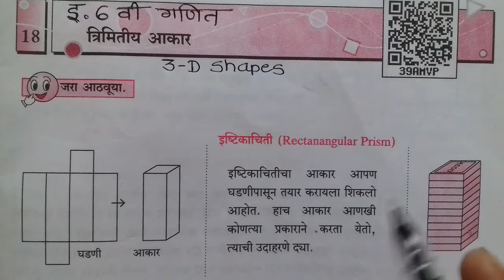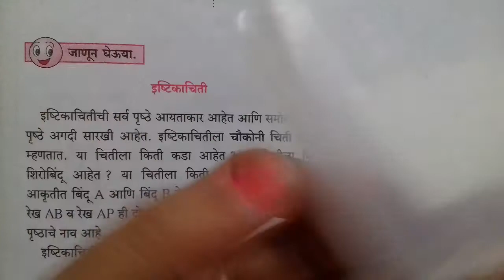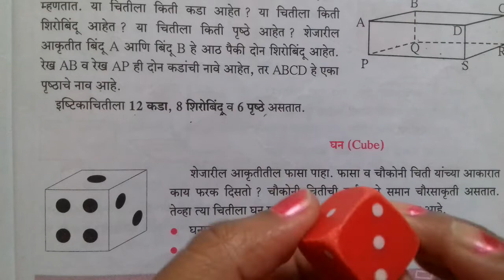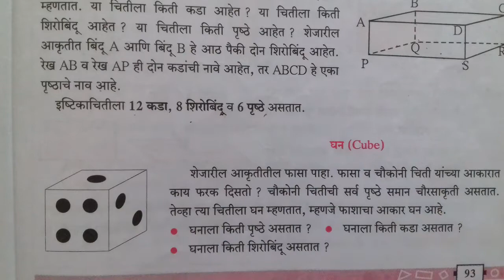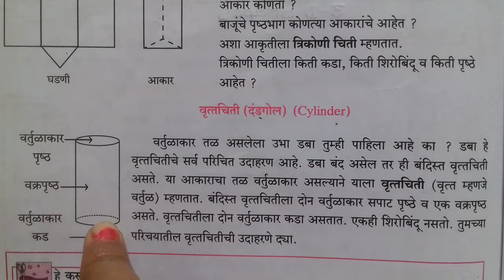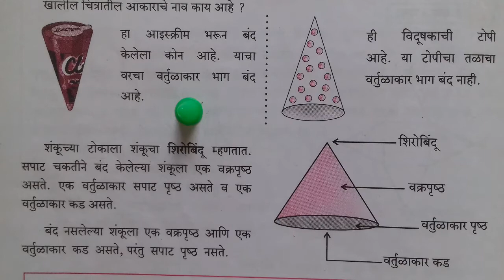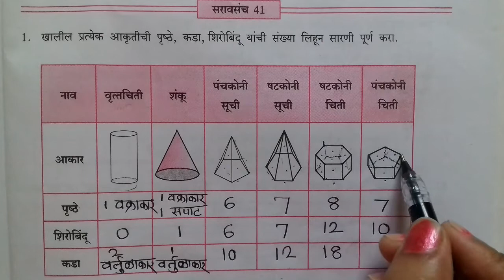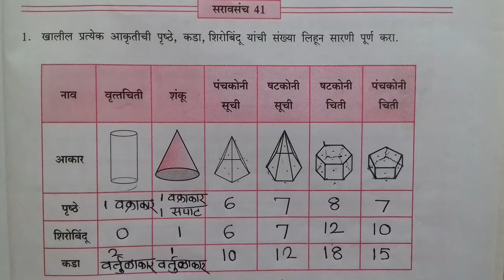इ.6वी गणित#सरावसंच 41